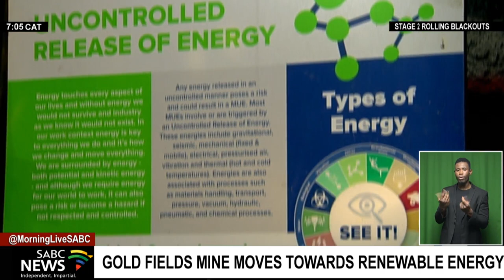Gold field mine moves towards renewable energy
Mines are moving away from their over reliance on the electricity grid.

Gold producer Gold Fields says it's intensifying its focus to renewable energy. This is part of the mine's contribution towards the global goal to eradicate emissions by 2050. This goal is to see countries globally lowering their carbon usage contributing to cleaner energy.